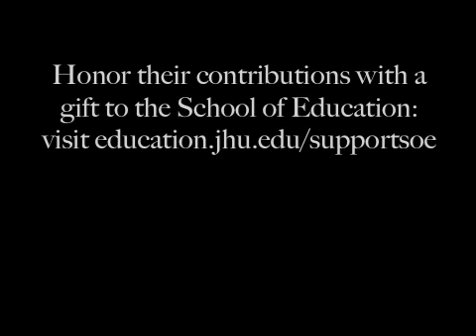Lasting Lessons: Ellen Gaske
Wild neckties and enduring bonds: Johns Hopkins School of Education alumna Ellen Gaske shares memories of her favorite JHU faculty and talks about the importance of supporting the Annual Fund.